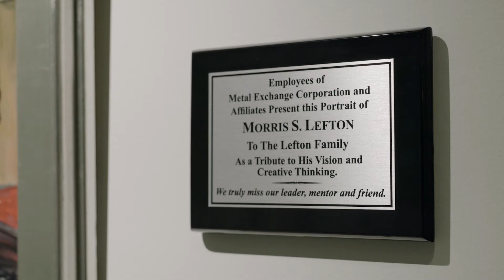Metal Exchange Corporation • Brand Film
Metal Exchange Corporation invited The Storyteller Studios to visit them at multiple locations to tell the story of the company and its growth in a brand film.